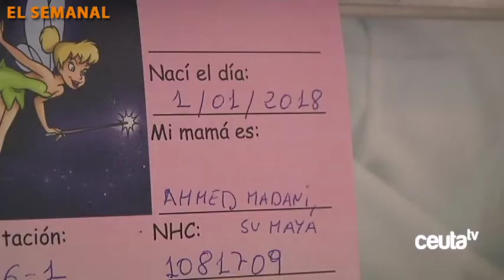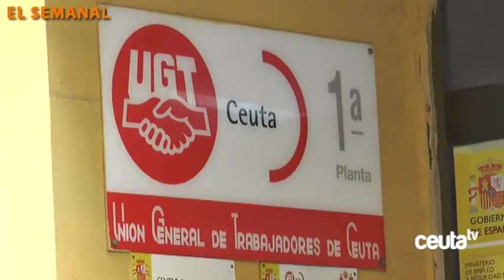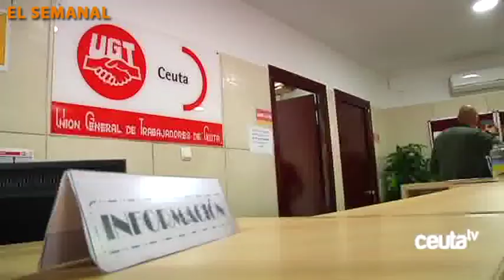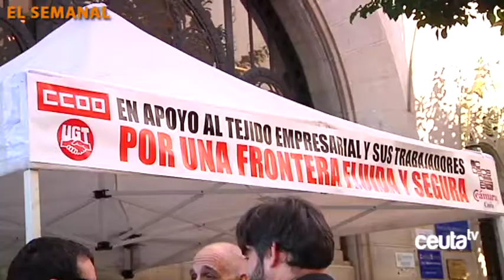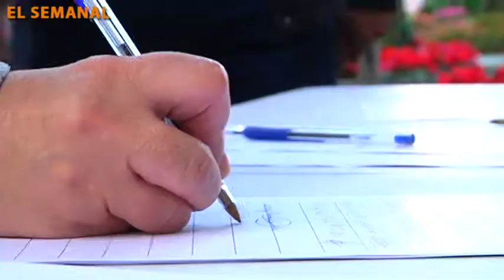El Semanal de Ceuta Televisión - 6 de enero de 2018